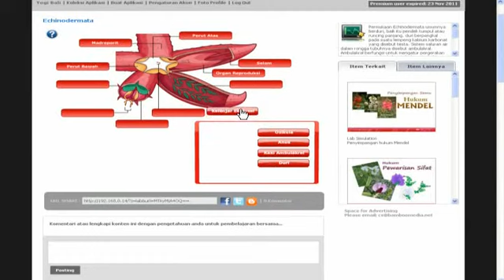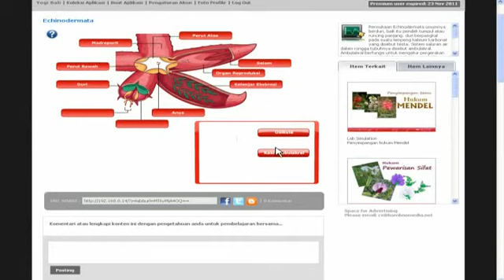Pyhlum Echinodermata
Permukaan Echinodermata umumnya berduri, baik itu pendek tumpul atau runcing panjang. duri berpangkal pada suatu lempeng kalsium karbonat yang disebut testa. Sistem saluran air dalam rongga tubuhnya disebut ambulakral. Ambulakral berfungsi untuk mengatur pergerakan bagian yang menjulur keluar tubuh, yaitu kaki ambulakral atau kaki tabung ambulakral.